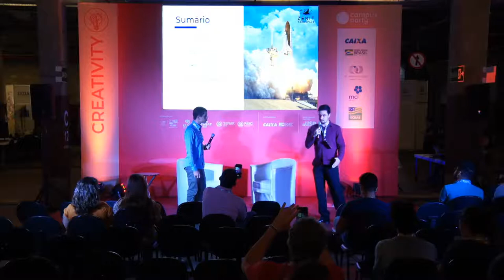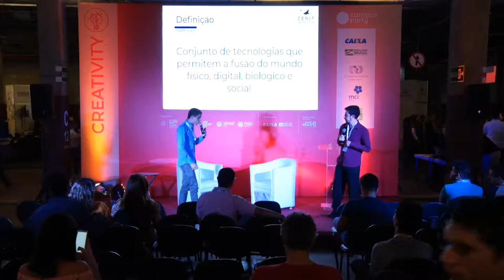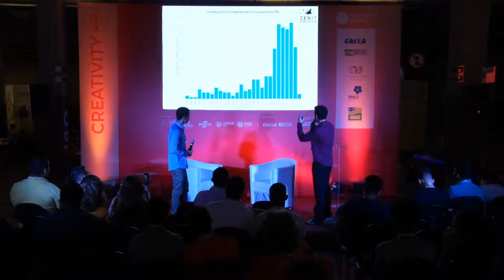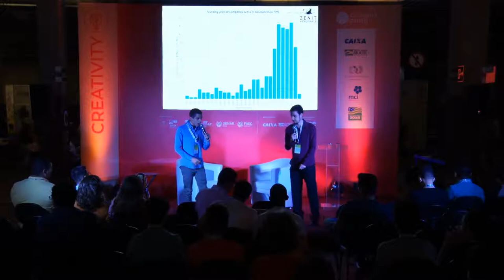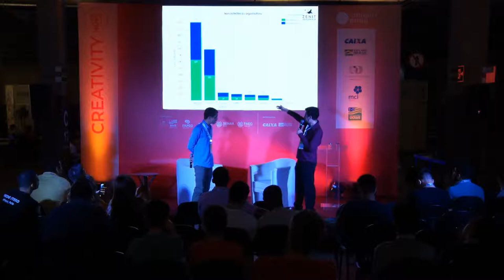CPGoiás - New Space no Brasil - Creativity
Palco: Creativity
Data: 07/09/2019
Horário: 11:00 às 11:45

Título: New Space no Brasil
 A nova tendência do setor aeroespacial, e como o Brasil vem se preparando para ele.

Palestrante(s):
Luis Fellipe Alves de Oliveira
Cursa 3° semestre de engenharia Aeroespacial na Universidade de Brasília(UnB), é consultor de relacionamento externo na empresa júnior de engenharia aeroespacial na UnB, faz consultoria na área de Linkedin e é jovem empreendedor.

Victor Tadeu Ribeiro Baptista
Jovem empreendedor do setor aeroespacial. Atual Vice-presidente da empresa júnior de engenharia aeroespacial da UnB e entusiasta do New Space.